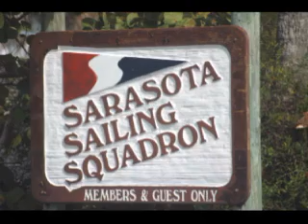OPTI Sailing - LISOT Winter Clinic "Heli Cam"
LISOT Winter Team Trials Clinic